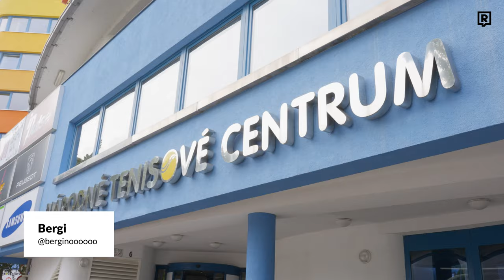Vyskúšal som si tréning s TOP 3 slovenskou tenistkou Rebeccou Šramkovou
Ako vyzerá tréning profesionálnej tenisovej hráčky Rebeccy Šramkovej? Top 3 slovenská reprezentantka nenechala na našom moderátorovi Bergim suchú nitku a poriadne ho svojim špecifickým tréningom zničila.😂🔥
Vyskúšal by si si takýto tréning aj ty?

Natočil a postrihal: Maco & Tomáš
Moderoval: Bergi
Produkcia: Monika